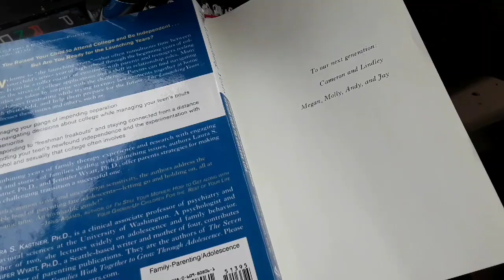DESCARTANDO DECORACION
DESCARTANDO DECORACION INCLUYE DE NAVIDAD Y BODA.
DESCARTEN CONMIGO!💕💕💕 organizando con metodo konmari adios a la decoracion. ORGANIZACIONDELHOGAR METODO KONMARI 💕💕💕Dejo el pasado y empiezo nuevo capitulo en mi vida! Espero les inspire a organizar su garage! Agradesco, leo y disfruto mucho tus comentario! Gracias por tu apoyo y sobretodo tu amistad! Recuerda ser Saludable, Feliz y Organizada! Besos y muchas Bendiciones! Bienvenidos! 💕💕💕 Soy una ama de casa, esposa, madre, enfermera registrada y una mujer emprendedora! Aqui comparto como organizo mi vida en el proceso de tener varios canales, organizar mi casa, mi negocio y mi vida! Este es un canal feliz y espero que vuelvas pronto para inspiracion! Espero te vayas motivado/motivada para decorar tu hogar y ser feliz! Conectate conmigo en mis canales de Ingles! I'm very goal oriented & here you will find tips on how to achieve your goals & tips on being healthy, well, happy & organized! My life motto is to be Healthy/Well/Happy & Organized! you will find my other channels are all different from one another, but still relate & integrate with each other to my life motto! Really Good Planning Visit me at my planning channel for topics on Designing & planning the life, career & business that makes you happy!!! Here you will find all things related to planning. This includes planning for Life, Career, Business, Events, Holidays. It's free! You will also see how I plan for my life with checklist, Hauls with Home/Work supplies! I will also include Tours of my home as it relates to Home Office, organizational videos, and a bit of vlogs.This is where you see how I use my planners! Life Organized Visit this channel for Planner Tips & Home Office Hauls/Accessories!/Planning for life/ Life Skills I guess I like to think of myself as a Lifestyle enthusiast in my quest for organization of everyday living in the areas of Life, Home & Business! I'm also a journal junkie! This is more of a life coaching channel to design the life, home & business you love! This is designed to motivate & inspire yourself for progress & achieving goals! RNnurse Prepper Visit my Nursing Channel where you will find tips on Health & Wellness, Diagnosis related topics, Tips for becoming a Registered Nurse, & some planing for life emergencies & more! LADY PHOENIX Visit my Spanish Channel if you habla Espanol! lol. Gotta warn you this channel is a fun hilarious full of colorful language, so enter at your own risk, lol.